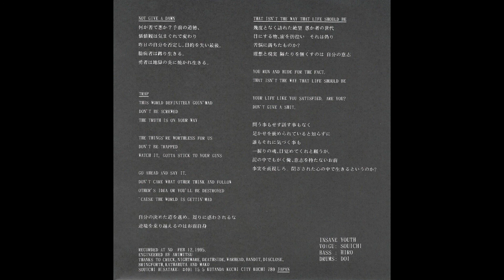Insane Youth/Disassociate - Split 7"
MCR Company, 1995.

A1 - Insane Youth - Not Give A Damn 0:00
A2 - Insane Youth - Trap 2:01
A3 - Insane Youth - That Isn't The Way That Life Should Be 4:19
B1 - Disassociate - The Black Triangle 6:17
B2 - Disassociate - In Heat 8:15
B3 - Disassociate - Brain Washed 8:46
B4 - Disassociate - Their Freedom 9:53
B5 - Disassociate - Warning 12:37